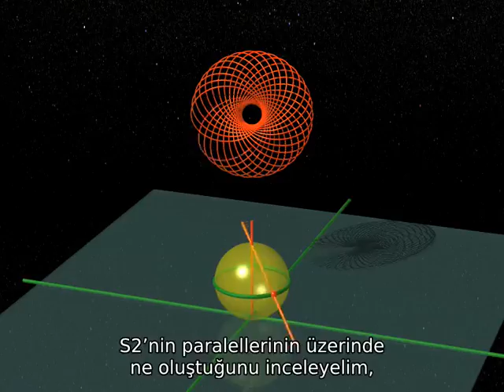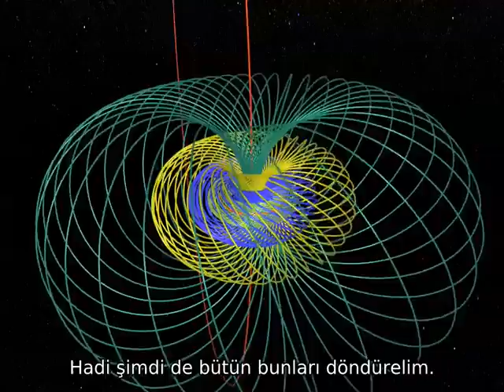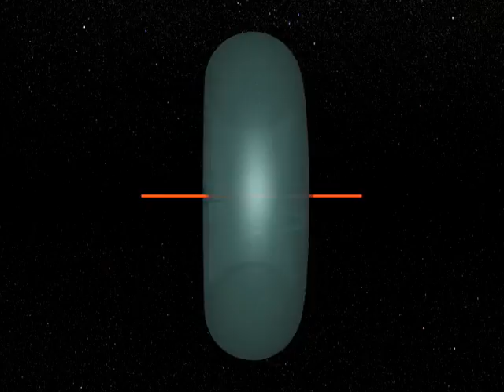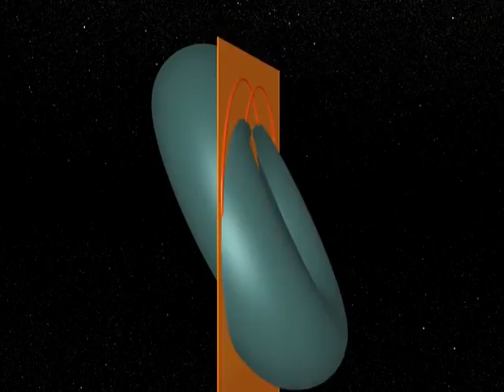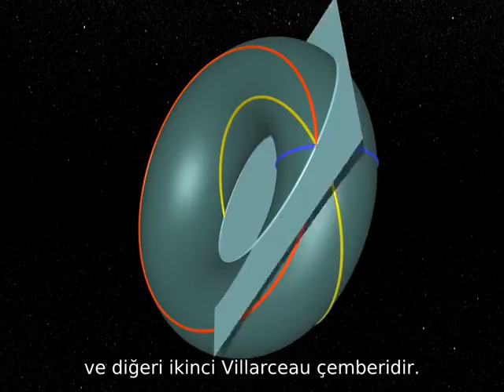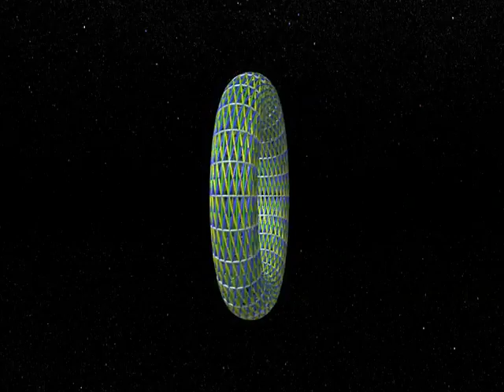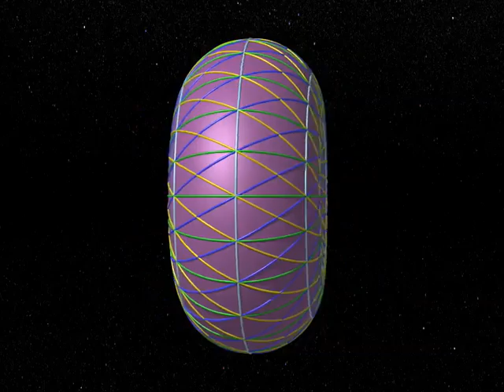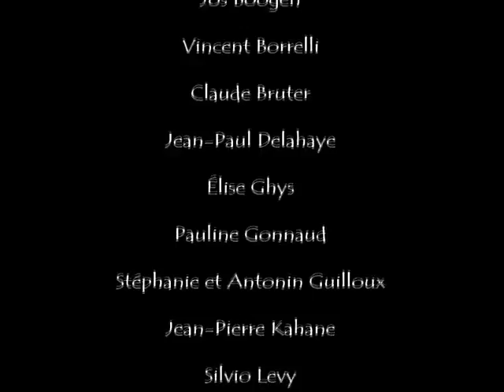Boyutlar - 8 - Fibrasyon (devamı)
Matematikçi Heinz Hopf, "kan dolaşımını" açıklıyor. Karmaşık sayıları kullanarak uzaydaki güzel daireler kalıplarını oluşturur.

Çemberler, tor yüzeyi ... dört boyutlu alanda dönen her şey.